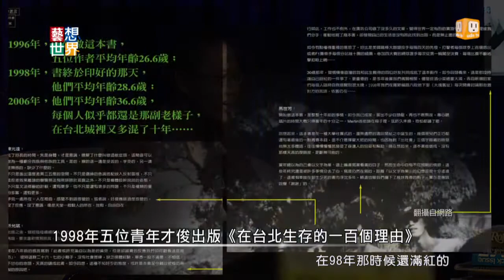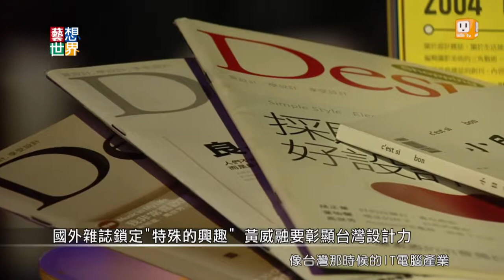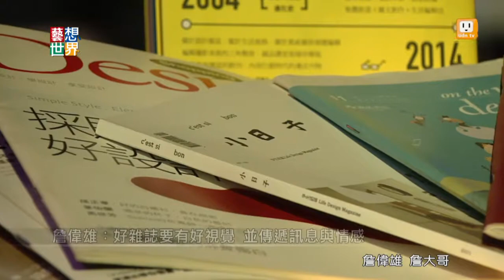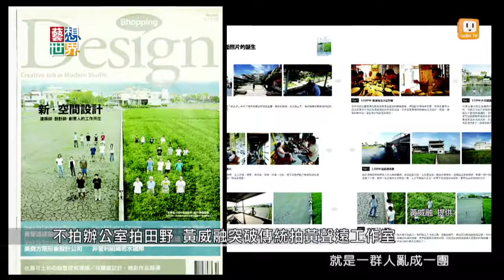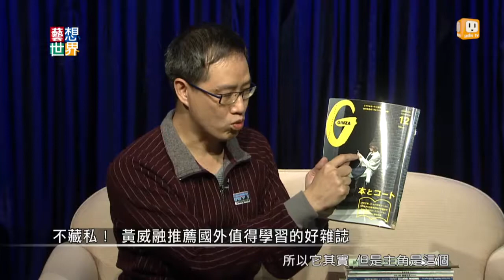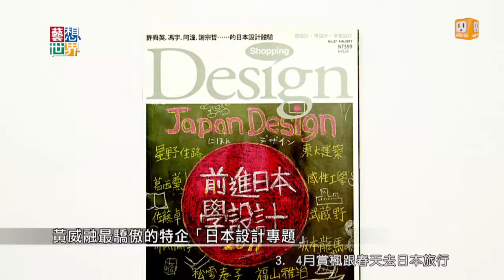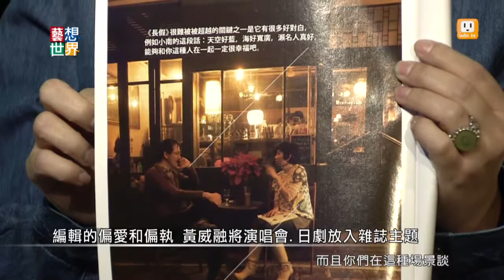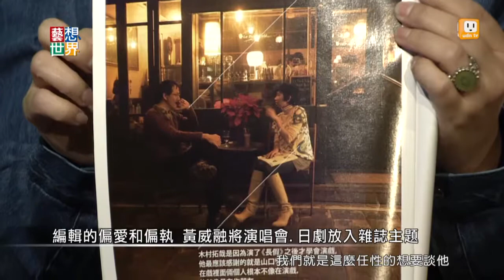《藝想世界》第472集 訪談黃威融談雜誌編輯 的甘苦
雜誌不只是雜誌，它是時代變動的觀察點，
也是前瞻社會的先驅者，在台灣有很多令人印象深刻的好雜誌，
因為有專業雜誌人，為我們提供非常多元的看社會、看生活的角度，節目邀請創辦Sopping design和小日子的總編輯黃威融，
分享做雜誌的甘苦